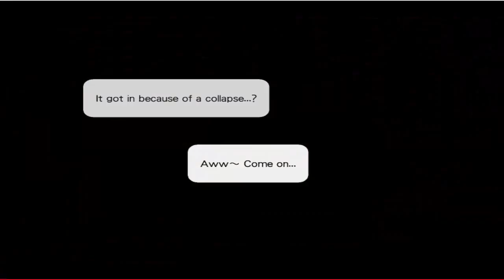Littlewitch Romanesque Intro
The Intro to our latest LP; Littlewitch Romanesque!